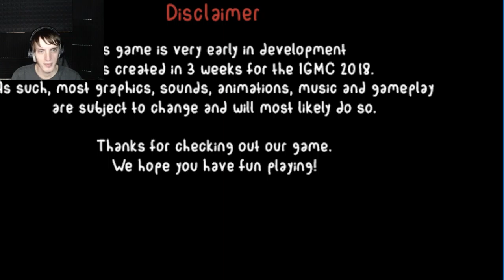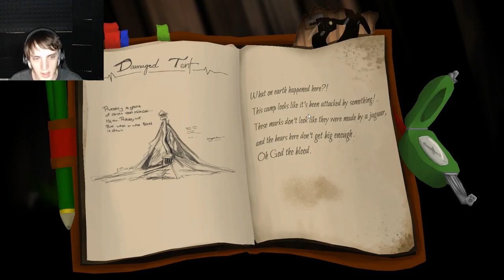2 Different Games In 1 Video #2